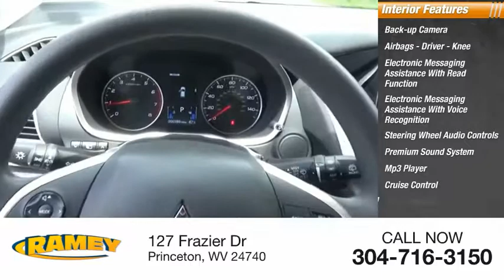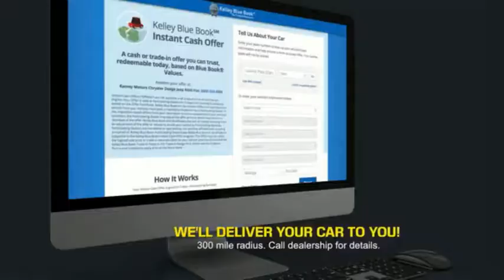2018 Mitsubishi Eclipse Cross Princeton WV T-191234A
2018 Mitsubishi Eclipse Cross ES

Ramey Motors
127 Frazier Dr

JZ066027